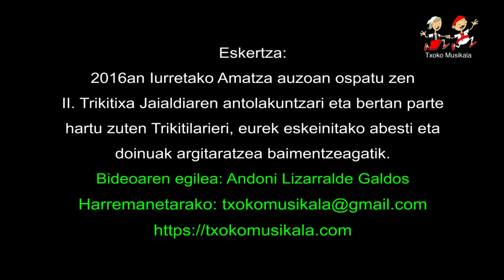201607020401 Eneritz eta Edurtzeta Trikitilariak, Amatzako II Trikitixa Jaialdian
2016ko uztailaren 2an ospatu zen Iurretako Amatza auzoan,
II. Trikitixa Jaialdia.

Bertan parte hartu zuten ondorengo Trikitilariak:

1. Jauregi eta Julene.
2. Aburuzaga eta Urrutia.
3. Huntza erromeri taldea.
4. Eneritz eta Edurtzeta.
5. Laja II eta Narbaiza
6. Kupela erromeri taldea.

Bideoan, Eneritz eta Edurtzeta Trikitilariak, Iurretan Amatza auzoko  II. Trikitixa Jaialdian.

EkKITALDI  ETA ERROMERIAK edo BIDEOA AUKERATU pestainan.215eko uztailaren 3an ospatu zen Iurretako Amatza auzoan,